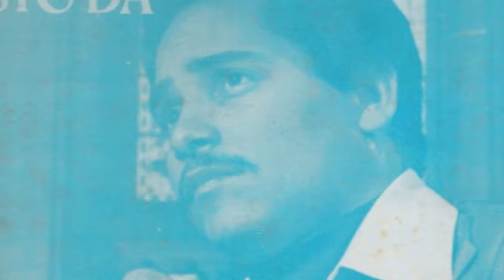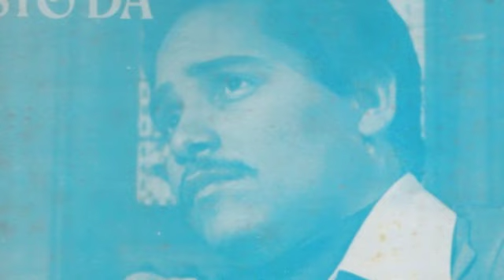George Edwin Rodriguez Canta "Dame Tu Mano "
Album:El Perdon Que Cristo Da